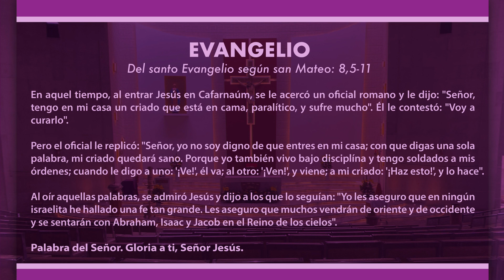Evangelio del día lunes 28 de noviembre de 2022